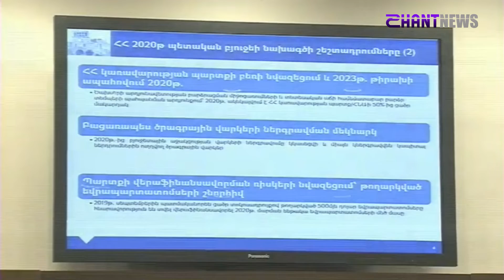Մեր պատմության մեջ առաջին անգամ չենք ունենալու բյուջետային աջակցության վարկեր. Ջանջուղազյան